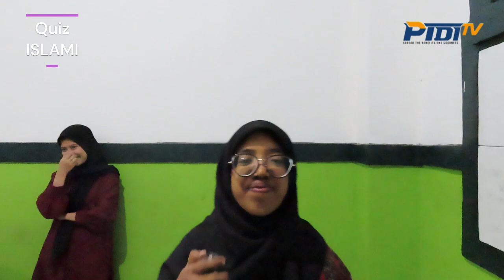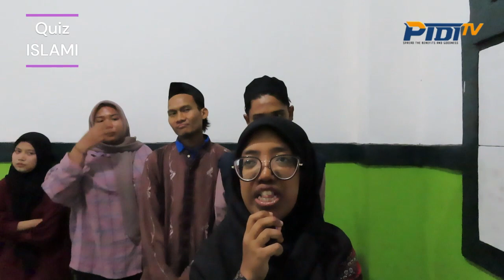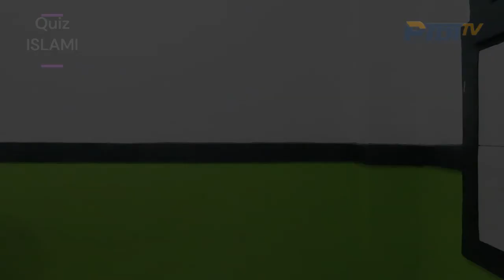Kuis Islami PART 1 || HARUSNYA TAU..!!!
Assalamualaikum temen-temen sahabat PTDI TV ada program baru nih namanya HARUSNYA TAU..!!! nantinya program ini diisi kuisioner menarik tentang Islam dan Umum tetap stay tune yahh 😊😊